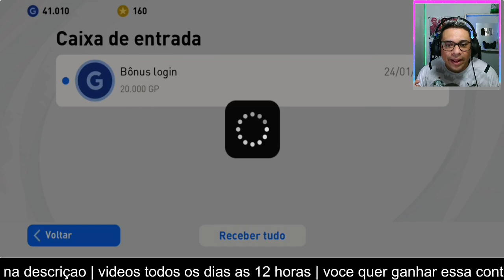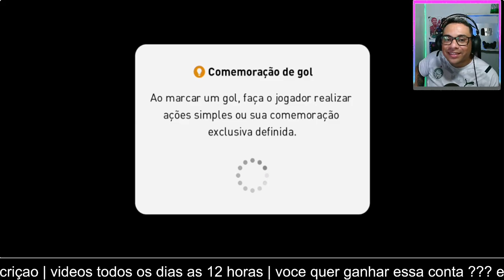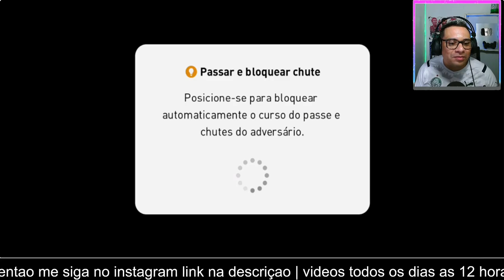Ronaldo Consegue contratar a lenda mais dificil do Pes 2021 mobile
ronaldo do cruzeiro fez uma nova investida ,ele gostaria muito de contar com a lenda ronaldinho gaucho ,mas desta vez ele consegue apenas o lateral roberto carlos para dar mais cara ao time no Pes 2021 mobile , ele vai seguir forte no mercado para consegui varios jogadores para o cruzeiro,com ou sem bug ...